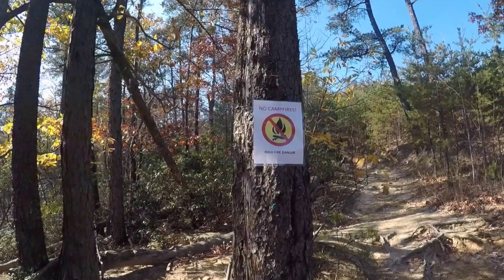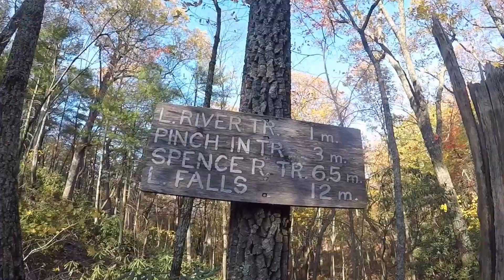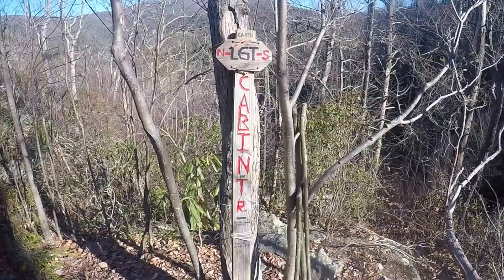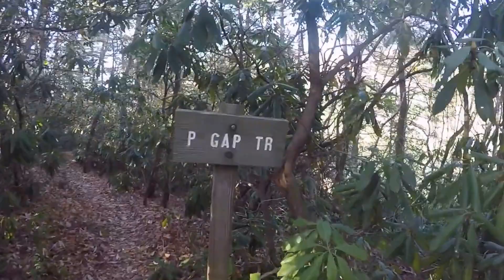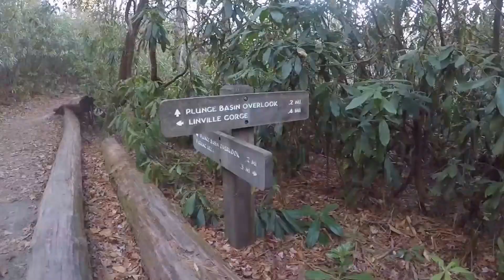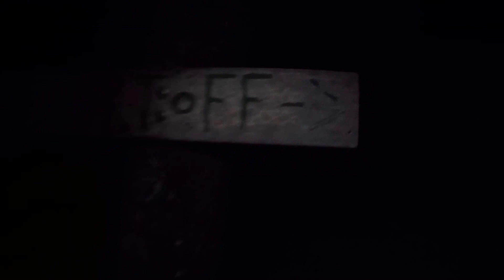Backpacking Linville Gorge - The Grand Loop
A 2.5 day, 35 mile, solo, backpacking trip of the Grand Loop in Linville Gorge, NC.

This is the most GORGEous place in North Carolina!

Before venturing out, I highly recommend downloading the Avenza app and maps